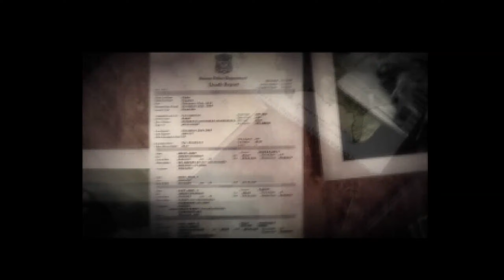Alone in the Dark: The New Nightmare (PS1 Emulator - DuckStation) Gameplay